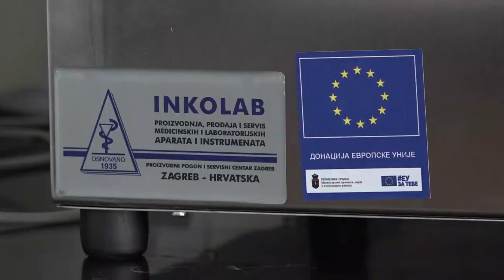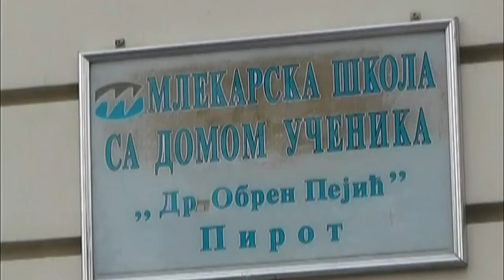NOVA OPREMA ZA BOLJU PRAKTIČNU NASTAVU